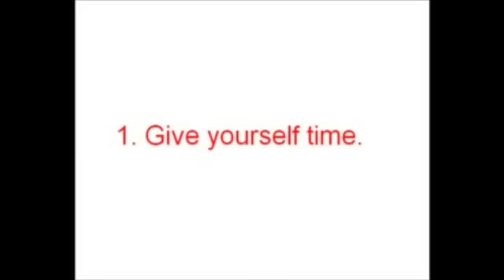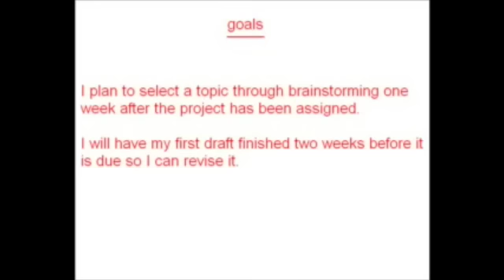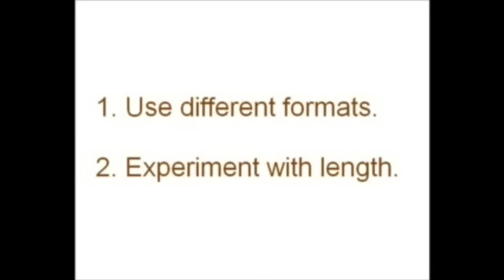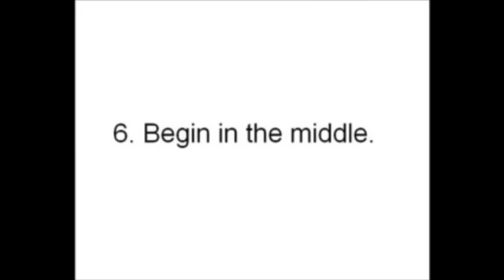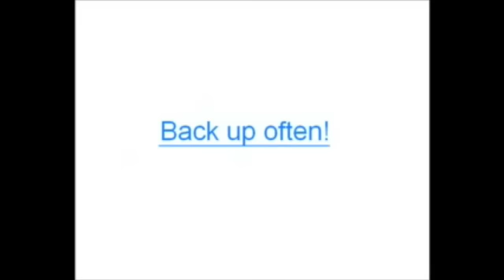The Writing Process: Draft